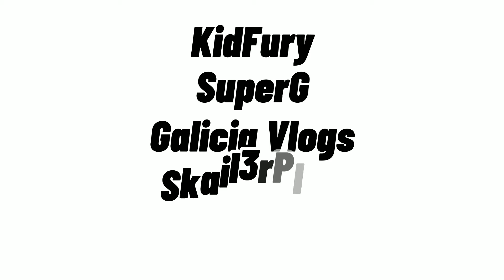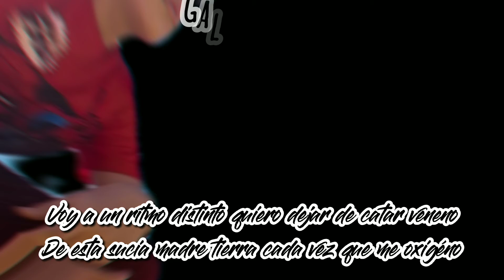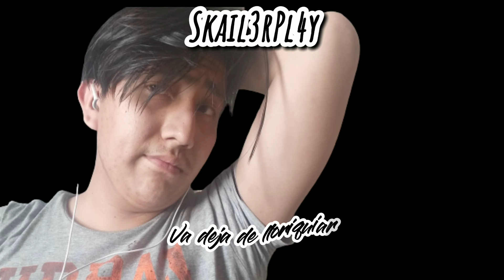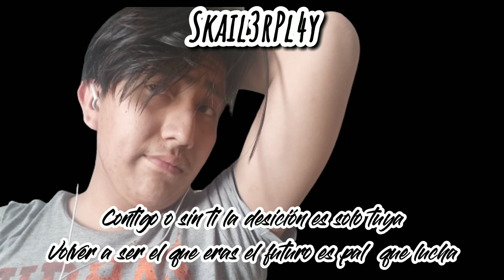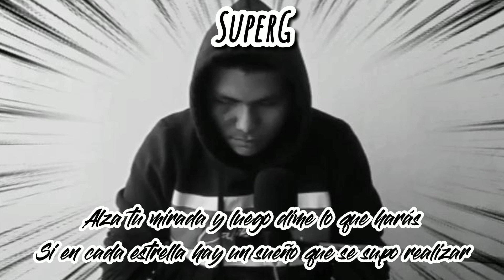Alza Tu mirada| Cover por Galicia Vlogs Ft. Kid fury, Super G & Skail3r pl4y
Canal de mis panas

                                  💎MIS REDES💎

            🔔 Canales de los panas 🔔

Tetrix plus

Si llegaste hasta esta parte de la descripción toma captura y mandámela a instagram y te doy corazón en alguna foto 😉